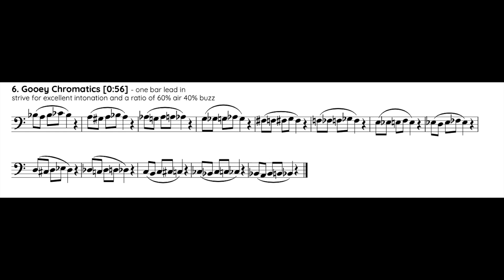6. Gooey Chromatics [Sonic Foundations - Euphonium]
for a downloadable version of the routine with the backing tracks included.

This exercise is to be done on the mouthpiece then on the instrument.

I aim for a ratio of 60% air and 40% buzz when buzzing on the mouthpiece. The goal is not to get a "good sound" on the mouthpiece, instead I want to have a healthy energized air stream and play with EXCELLENT intonation.

The Sonic Foundations routine is meant to provide low brass musicians with exercises that focus on the fundamentals of brass playing accompanied by rhythmically engaging backing tracks to reinforce a strong sense of time keeping (groove) that help you stay focused during the fundamentals portion of your daily practice. The full routine includes exercises (with backing tracks) for breathing, mouthpiece buzzing, tone production (long tones), flexibility, articulation, scale patterns/finger technique, chord studies/endurance drills, and warm-down/relaxation.

The exercises in the routine can be used in individual practice sessions, lessons, group warm-ups, masterclasses, and sectionals.

Interested in more fundamental exercises with backing tracks? Check out my LoFi Low Brass Backing Track Bundles available for BBb tuba, CC tuba, Eb tuba, F tuba, and Euphonium (and trombone)